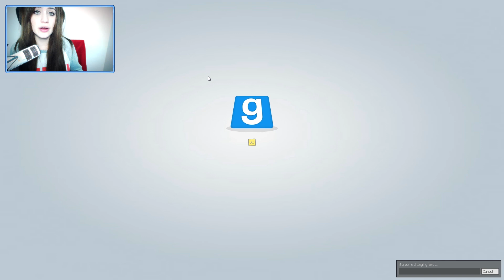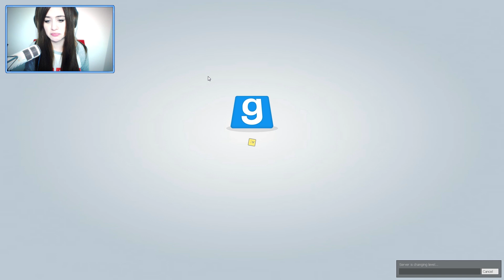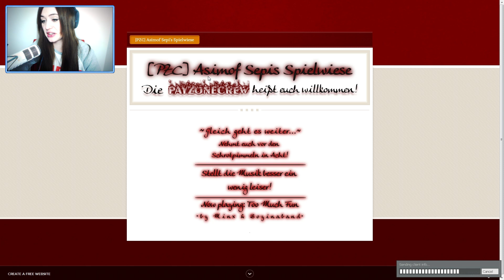TROUBLE IN TERRORIST TOWN #15 - Bennis größter FAIL!!! ● Let's Play Garrys Mod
TTT GARRYS MOD [MULTIPLAYER] [FACECAM]
Folge 15: Bennis größter FAIL!!!
Spannend.
Bis zur letzten Minute.
Ein Traitor sucht sein letztes Opfer.
Alle schauen gespannt zu, die Emotionen kochen über.

Der Traitor ist so gut wie tot.
Doch dann plötzlich.. sieht er sein Opfer und was für ein leichtes Opfer es doch wäre..

Doch dann passiert das UNMÖGLICHE!

Ich glaube hier hat sich jemand mächtig in den Po gebissen vor Wut! :D

Plattform:
PC